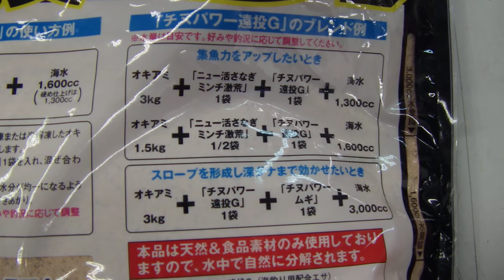チヌパワー遠投Ｇ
みなべ店での販売です。
価格は960円です。